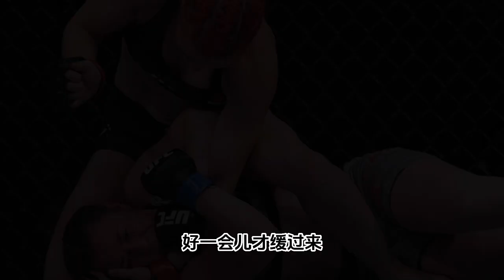莫莉·麦肯，为什么这么多人讨厌她